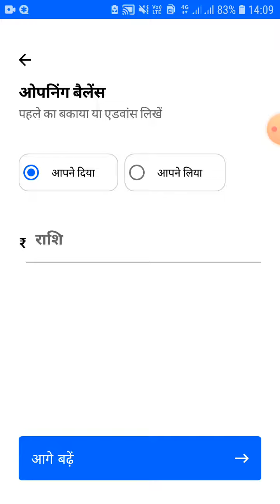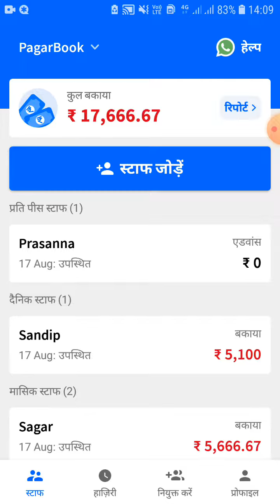स्टाफ कैसे जोड़ें ?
"पगारबुक पर स्टाफ कैसे जोड़ें ?
PagarBook से स्टाफ की सैलरी , हाजिरी,बोनस ,ओवरटाइम का हिसाब करें  चुटकियों में। स्टाफ को भेजे सैलरी स्लिप और SMS नोटिफिकेशन उनके मोबाइल नंबर पर। PagarBook के 100% सही और सुरक्षित हिसाब -किताब से करें  घंटो  का काम मिनटों में  और करें व्यापर की दिन दोगुनी ,रात  चौगुनी उन्नति।

It is very easy and convenient to manage all your staff using PagarBook app. Using PagarBook, you can
- Manage Daily, Monthly and Work Basis Staff

PagarBook app से आप अपने स्टाफ का सारा हिसाब आसानी से कर सकते हैं. इसमें आप
- हाजिरी लगा सकते हैं
- पेमेंट लिख सकते हैं
- ओवरटाइम और बोनस जोड़ सकते हैं
- सैलरी स्लिप बना सकते हैं
- पेमेंट और अनुपस्तिथि का SMS भेज सकते हैं

आज ही डाउनलोड करें !